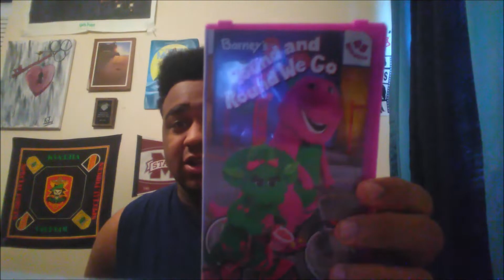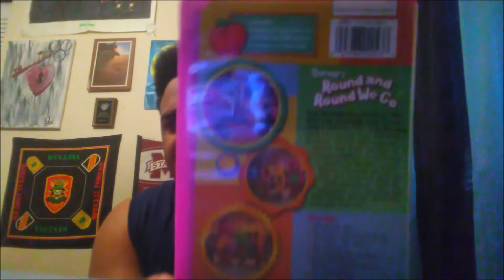Unboxing Time with Isaiah Smith - Episode 37